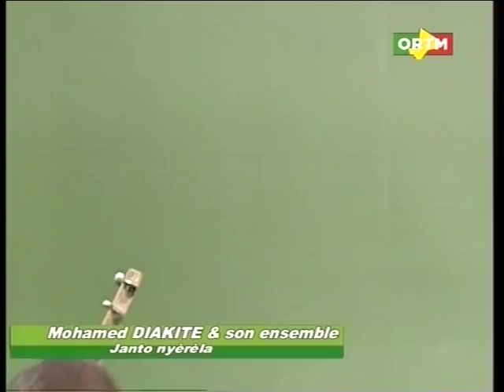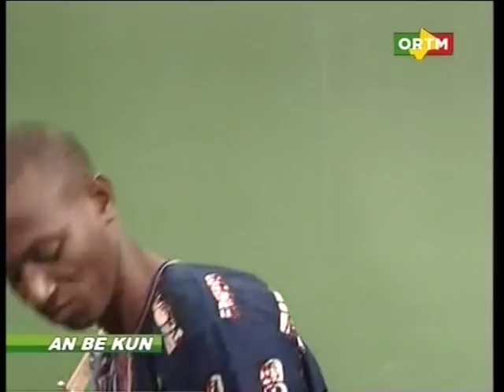An be kun - Mohamed Diakite et son ensemble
Direct sur ORTM de Mohamed Diakite et son ensemble 19/11/2012